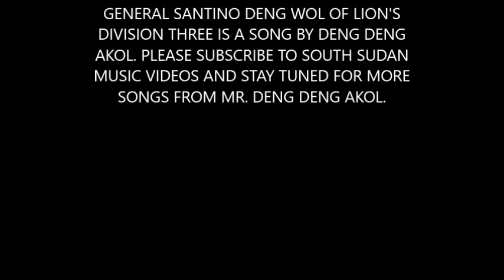DENG WOL LION DIVISION THREE by Deng Deng Akol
DENG WOL LION DIVISION THREE by Deng Deng Ako